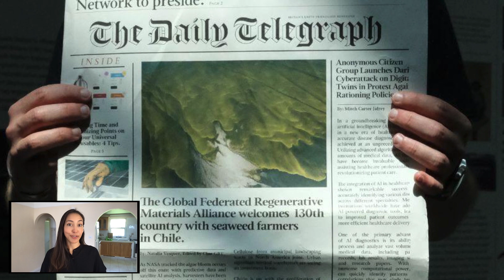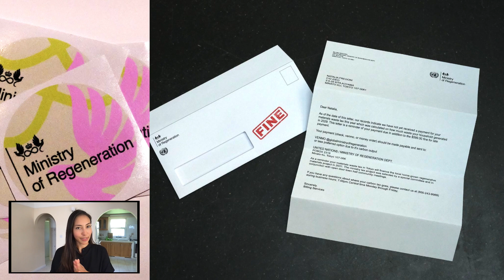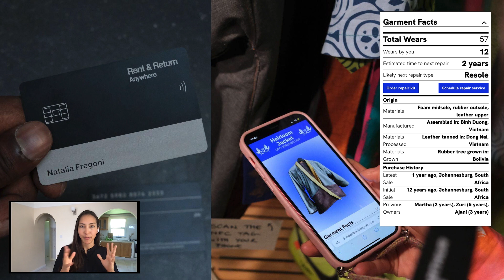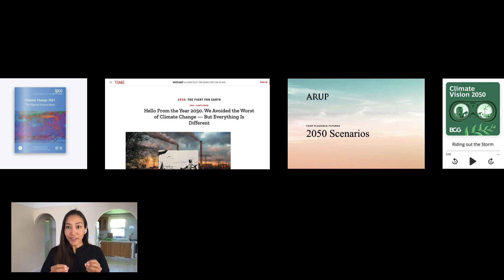Visualizing Climate Futures | Natalia Vasquez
Long Now Member Natalia Vasquez shares her vividly visioned speculative future, and invites us to envision our own.

With thousands of members from all around the world, the Long Now community has a wide range of perspectives, stories, and experiences to offer. We're excited to showcase our annual curated set of short Ignite Talks created and given by the Long Now Members themselves. Presenting on the subjects of their choice, speakers have precisely 5 minutes to amuse, educate, enlighten, or inspire the audience.

Our speakers and their talks:

Natasha Blum: Famous Last Words: Self-Discovery for Life, Death, and Rebirth
Dave Elfving: My AI Co-Teacher
Altay Guvench: Ultraviolet Exploration: Fluorescence in Nature
Trevor Haldenby: Are You Now or Have You Ever Been a Fossil?
Andra Keay: Robotopia
Alyssa Ravasio: Recreation for Restoration
Jason Roberts: To State The Obvious: Addressing History's Blind Spot
Ya'el Shatz: From Dirt to Treasure
Sarah Cameron Sunde: Tides As Metaphor: Proposals Toward Living on Tidal Time
Diane Tate: Oral History and Human Connection
Natalia Vasquez: Visualizing Climate Futures
Jason Winn: Stories as Ancient Maps: A Tale Told for Ten Thousand Five Hundred Years
Connie Yang: Nonagenarians Doing Shit

More than 12,000 people across 65+ countries are members of The Long Now Foundation. Our membership includes students, CEOs, writers, scientists, parents, politicians, musicians, artists, naturalists, journalists, professionals, farmers, explorers, astronauts and more.

The Long Now Foundation is a non-profit dedicated to fostering long-term thinking and responsibility and we are entirely supported by donors and members. Membership connects you to a whole world of ideas, people and projects working to make a better future and your support will help inspire long-term thinking for generations to come.